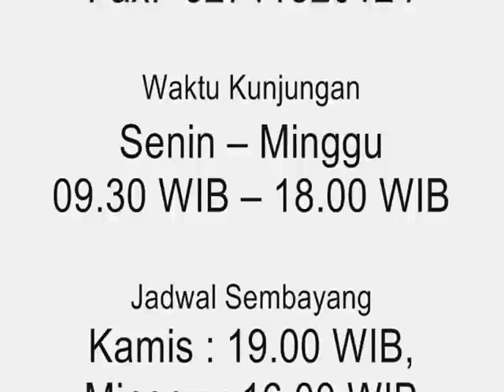Acara Malam Tahun Baru Imlek 13 Februari 2010 (真佛宗 印尼 巨港 聖輪雷藏寺)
Acara Malam Tahun Baru Imlek 13 Februari 2010